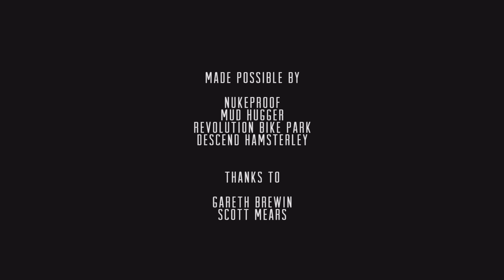Kye Forte Road Trip Ep.2 - Revolution bike park and Descend Hamsterley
Kye Forte and friends board the camper van for a week of downhill mountain bike action!